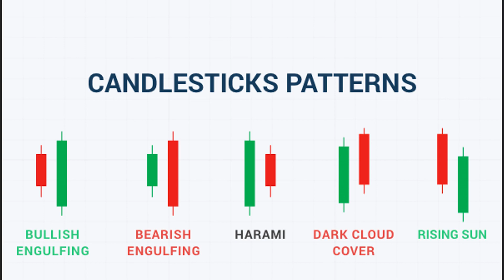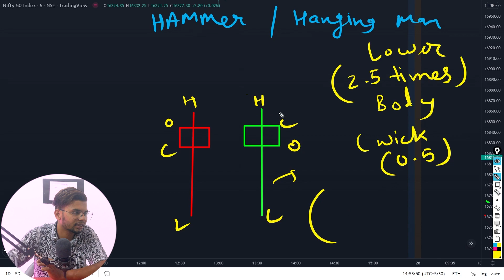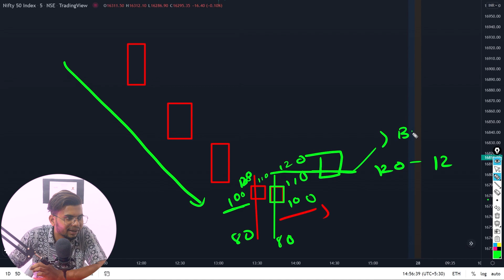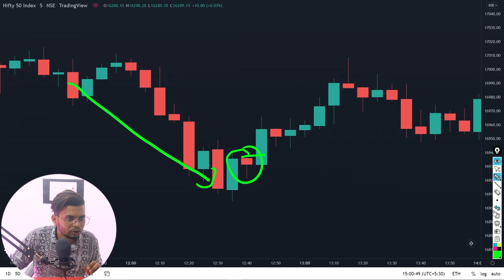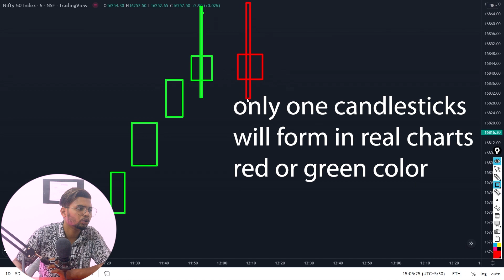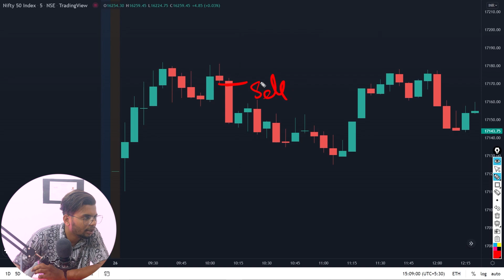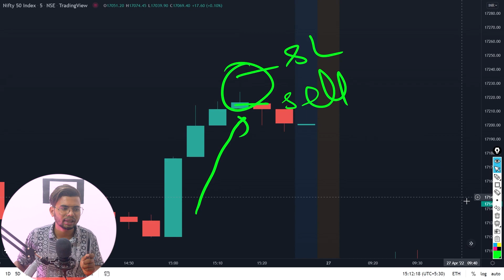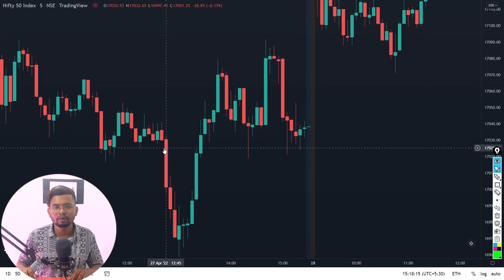सम्पर्ण ज्ञान explaining types of CANDLESTICKS: doji ,hammer | TECHNICAL ANALYSIS COURSE | PART3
in this video i explain how TO use different types of candlesticks ,such as hammer,doji shootingstar inverted hammer and hanging candlesticks.i explained how this candlesticks form and also explain how to use this candlesticks in live stocks market charts

hi,
my name is ajay raipuriya I am an intraday trader in Indian stocks market  In my initial days i tested 1000s of strategy to see it's working or not. And to ease your work I decided to share that knowledge too helpful to the community of stocks market. and i am also nism certified in equity and derivatives in stocks market.

00:00 INTRO
00:50 difference between candlestick type vs pattern
1:14 psychology of support and resistance
3:00 hammer & hanging candlesticks
8:26 live charts analysis
10:36 shooting star & inverted hammer candlesticks
14:55 understand it on live charts
10:15 doji candlesticks
20:06 understand it on live charts